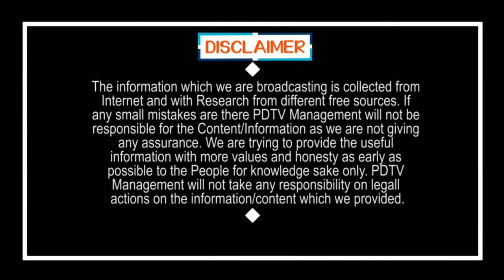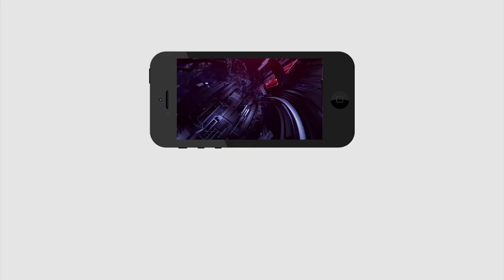నాకు టికెట్ ఇచ్చినట్టు ఫోన్ చేసి చెప్తే నమ్మలేదు.. ఊరుకో అన్న జోక్ చెయ్యద్దు అని చెప్పా..|Gurumurthy